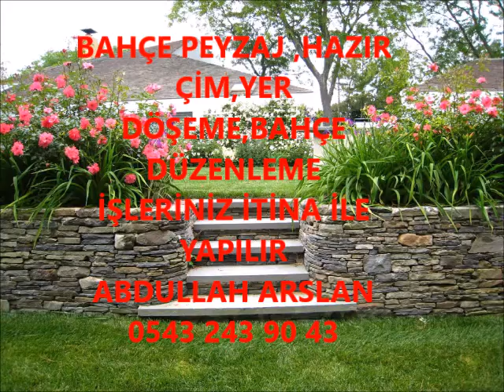ÇERKEZKÖY BAHÇE DÜZENLEME ÇİM İŞLERİNİZ İTİNA İLE YAPILIR İLETİŞİM ABDULLAH ARSLAN 0543 243 90 43